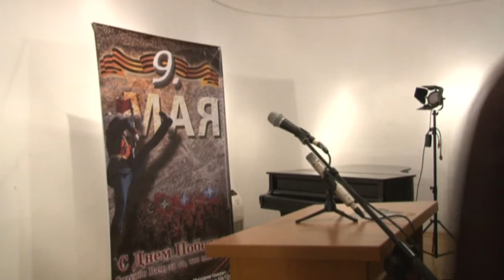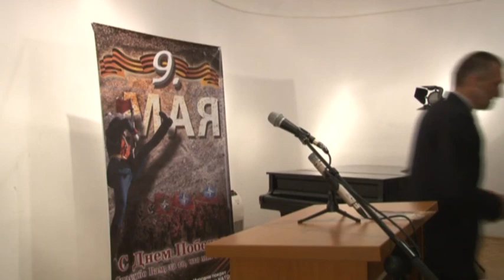ИН4С: Трибина "У славу Русије", Бар 08.05.2014 (комплетно)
У препуној сали дворца краља Николе одржана је трибина у организацији Мировног покрета "Не у рат - Не у НАТО"  под називом "У славу Русије", поводом 70. годишњице од Побједе над фашизмом. На триби су говорили руски амбасадор Андреј Нестеренко, потпредсједник Нове српске демократије др Страхиња Булајић, парох барски Јован Пламенац и координатор Мировног покрета Игор Дамјановић.